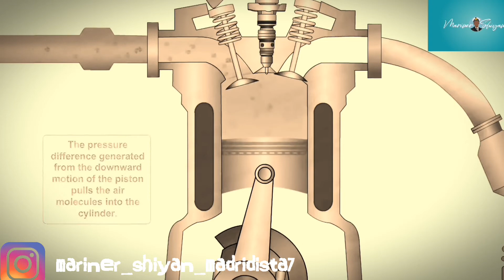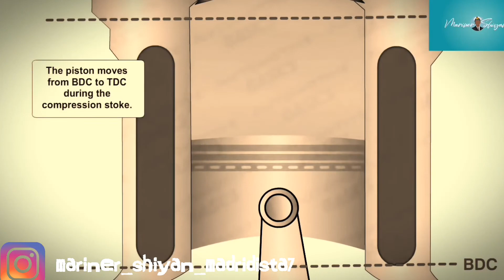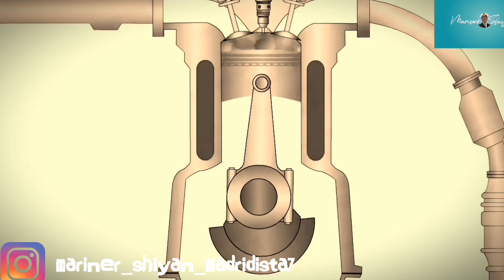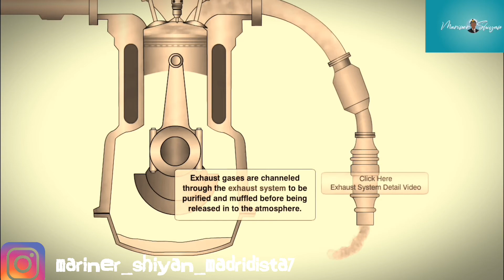4-Stoke Marine Diesel Engine Explained II Working Principle, Concept & Function Explained - English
Hey, Guys
In this video I have explained about
# Introduction to 4 Stroke Marine Diesel Engine
Principe of Marine Diesel Engine
# Function,& Concept of Marine Diesel Engine in a simplified way with animations
and  I, really hope you will love the way I, explains

I'm active in social media as well check out my instagram page below 🔗 👇

Impact of Cetane Number Explained 👇🔗

NPSH of Centrifugal Pump  Explained 👇 🔗

Definition of Vapour Pressure and Cavitation - EXPLAINED in English ll Fluid Mechanics

Why is there an exhaust gas temperature difference between exhaust valve outlet and turbocharger inlet? 🔗 👇🏻

Leak Test for Start Air Valve, 👇🔗

Shipping Declares E-Pass for Indian Seafarers to travel across states to sing in and sign off. Link 🔗 👇

U.S VISA INTERVIEW FOR INDIANS PART 1 DO'S & DONT'S INTERVIEW EXPERIENCE // Link 🔗 below 👇

U.S VISA INTERVIEW FOR INDIANS PART- 2 DO'S & DONT'S // INTERVIEW EXPERIENCE// Link 🔗 below 👇